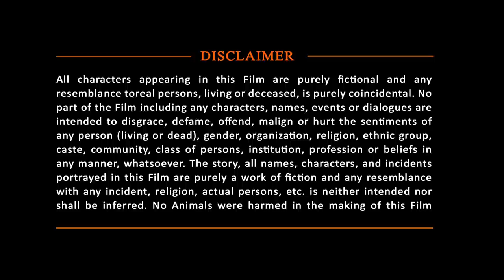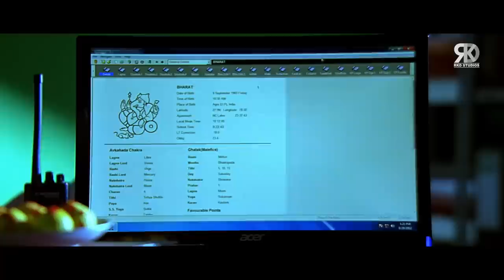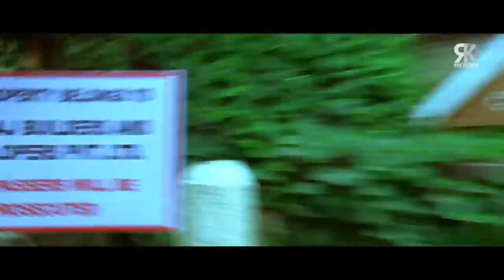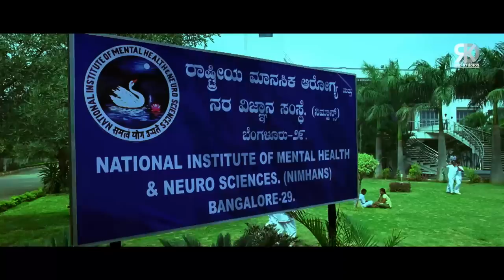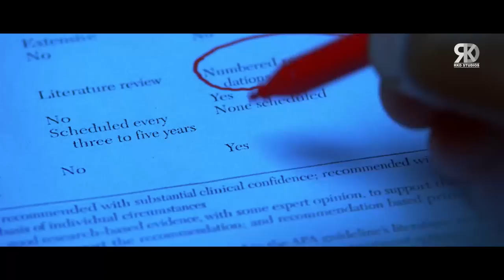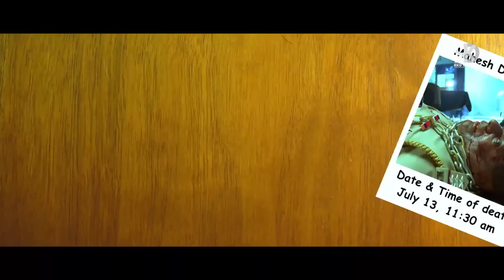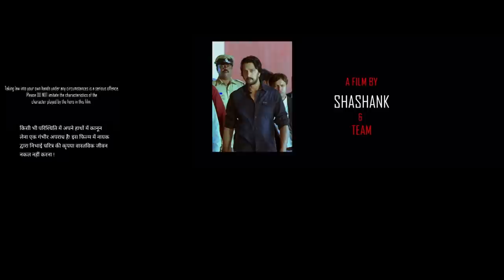Bachchan | Sudeep & Jagapathi Babu Superhit South Action Hindi Dubbed Movie | Ashish Vidyarthi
Here's presenting "Bachchan" Full action south Hindi dubbed Movie, starring Sudeep, Jagapathi Babu, Tulip Joshi, Bhavana, Parul Yadav, Ashish Vidyarthi, Nassar, Pradeep Rawat, P. Ravi Shankar. Directed by Shashank  .

Original Movie:- Bachchan In Kannada (2013)
StarCast:- Sudeep, Jagapathi Babu, Tulip Joshi
Producer:- Uday K Mehta
Director:- Shashank